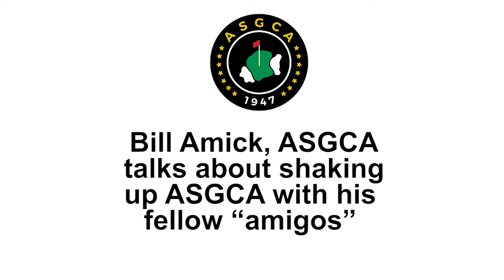Bill Amick, ASGCA talks about shaking up ASGCA with his fellow “amigos”